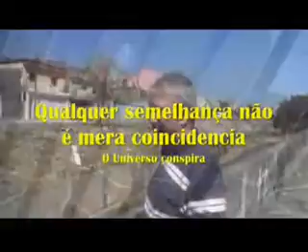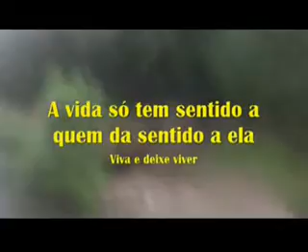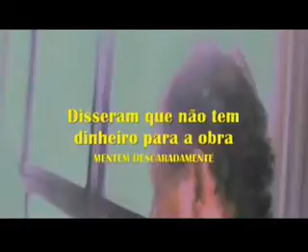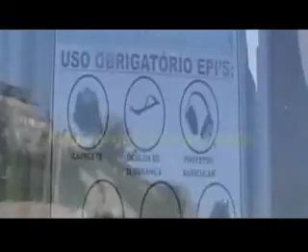VPR DV18 Mario Covas Neto cobra João Dória kd a Obra do Riacho dos Machados Ajuda a gente